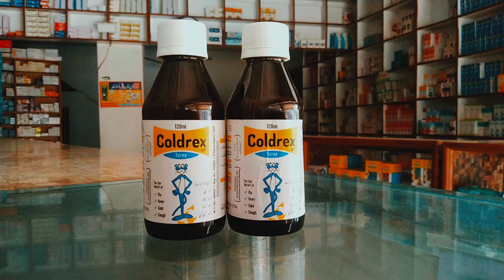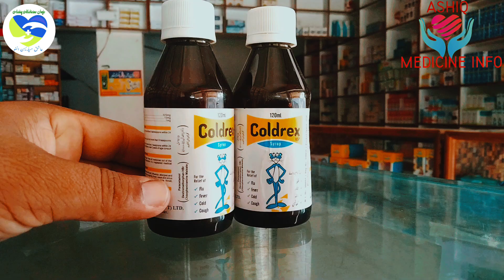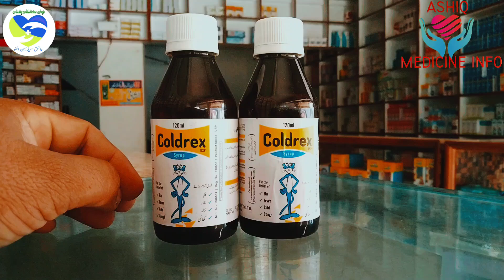Coldrex Syrup Uses In Urdu Hindi | Coldrex Syrup For Baby Use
Coldrex Syrup Uses In Urdu Hindi | Coldrex Syrup | Coldrex Syrup For Baby Use

In this video A Ashiq Hussain Tell You About Cold Rex Syrup usage benefits .i also describe Dosage and side effects its in urdu.I Hope You Will Like My Information about Coldrex Syrup

Coldrex syrup contains paracetamole dextromethorfan and chlorphenramine hcl which is used to treat cold flu and fever in children and adults.

Queries about coldrex syrup:

coldrex
coldrex tablet uses
coldrex syrup
coldrex syrup uses in urdu
coldrex syrup for baby
coldrex 120ml
coldrex tablet uses in pregnancy
coldrex drops
coldrex reklama
coldrex commercial
coldrex 45
coldrex syrup
coldrex syrup for fever
coldrex syrup uses
coldrex syrup for babies
coldrex syrup used for
coldrex
coldrex syrup uses in hindi
coldrex syrup uses in urdu/hindi
coldrex syrup dose
coldrex syrup benefit
coldrex syrup tablet uses in urdu
flu syrup
coldrex syrup uses for babies
cold syrup,cough syrup
coldrex syrup!
coldrex syrup side effects
fever syrup
syrup